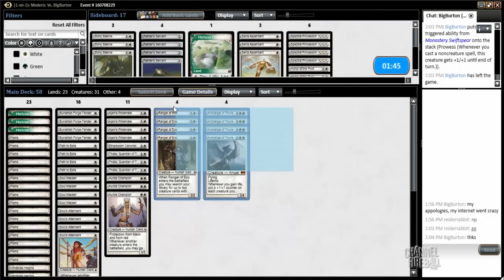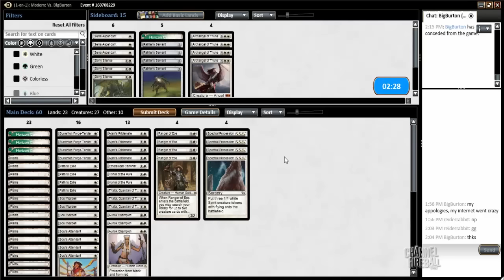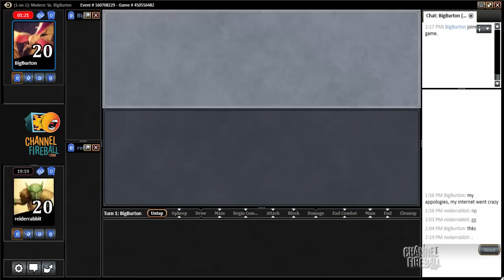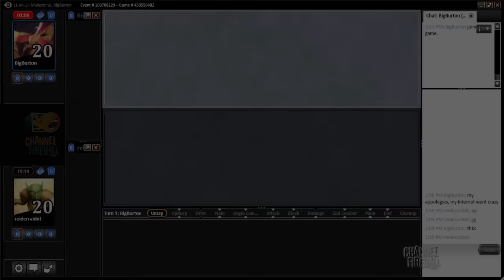Channel Reid - Modern Soul Sisters (Match 2)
Conventional wisdom says that life gain isn't a competitive strategy in Magic. This deck might prove that wisdom wrong.